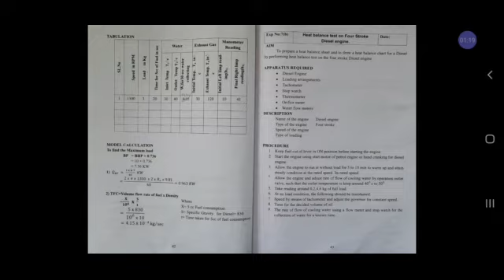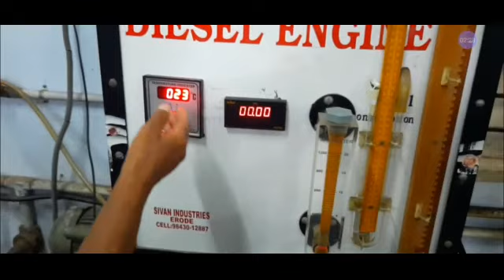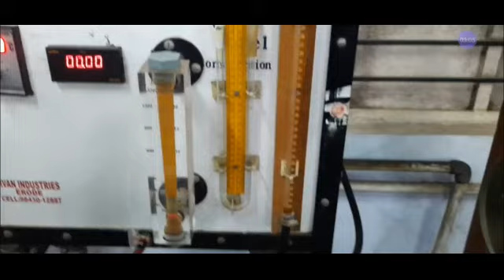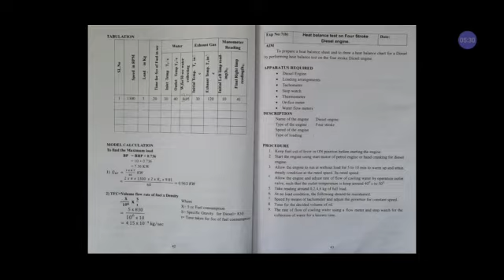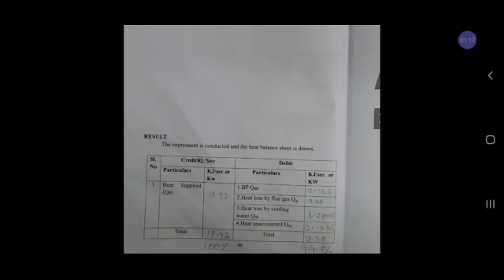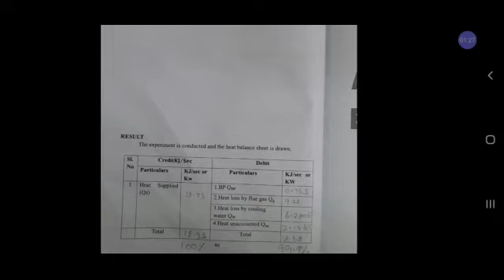Thermal and Automobile Practical Ex.No : 7(b)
Subject:
Thermal and Automobile Practical in tamil
Topic: Heat Balance test on Four stroke diesel engine
5th Sem - Mech - Engg